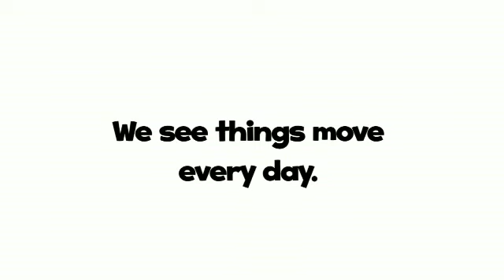Oxford Discover 2 U8 Talking point What makes things move Final